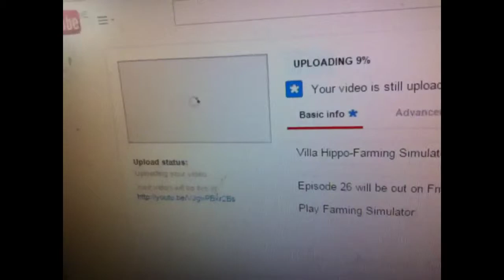Hippo Vlog's (2)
This series is completly random.